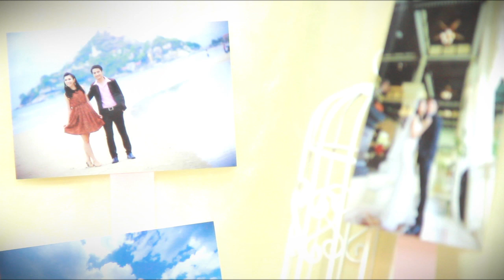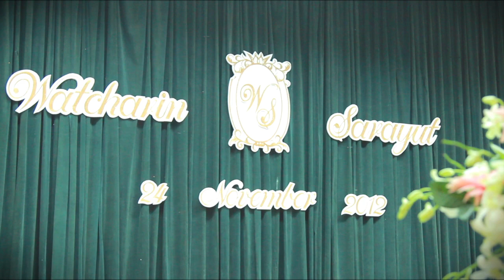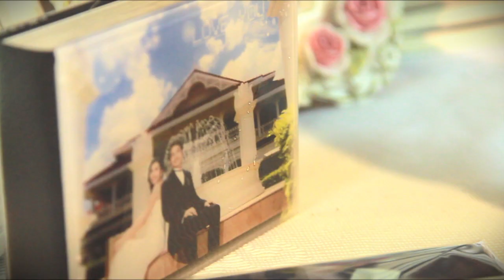Cuting Wedding Night 24 Sept 2012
ตัดต่องานแต่ง ประกอบเพลงงานเช้าและเย็น By FrameWork TV